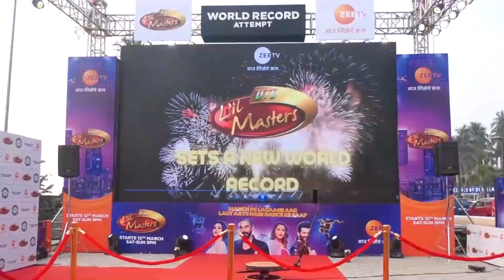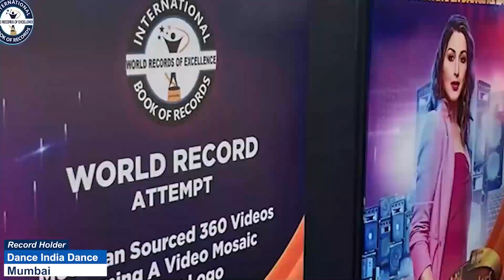MOST REPETITIONS OF BURPEES IN ONE MINUTE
The World Record of "MOST REPETITIONS OF BURPEES IN ONE MINUTE" is achieved by RANA ABHISHEK on 3rd September 2022 from Nadiad (Gujarat) India. He did 32 repetitions of Burpees in one minute and has set a new world record for International Book of Records.